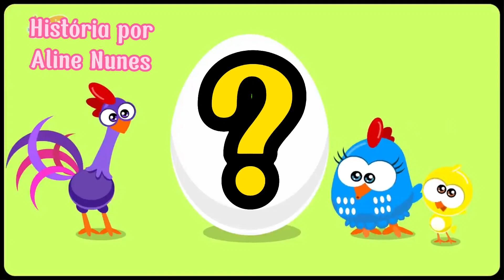Galinha Pintadinha e sua Turma e o OVo surpresa com a Letra A/ Nomes de Frutas